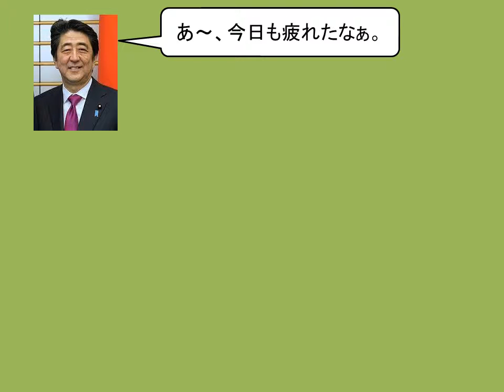オリンピック問題を考える